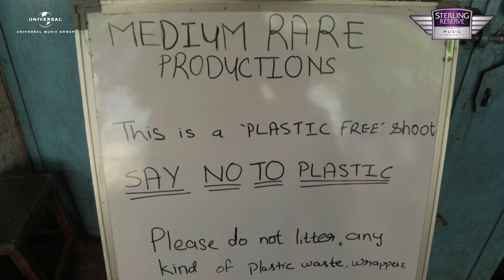Behind The Scenes | Isn't That Why | Anmol Malik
Here’s an exclusive behind the scenes look for the music video shoot for “Isn’t That Why” by Audrey Piano a.k.a. @AnmolMalik5 on the SterlingReserveMusicProject